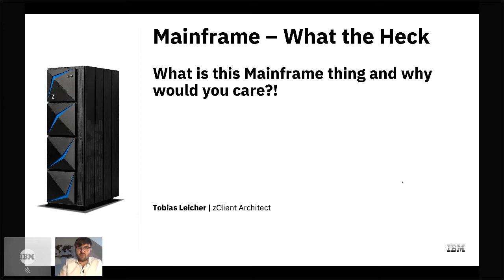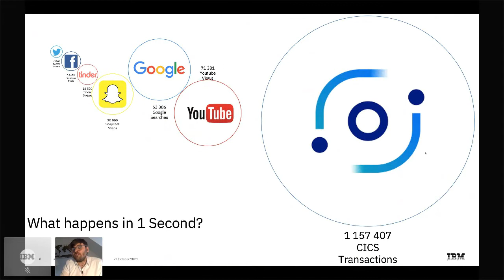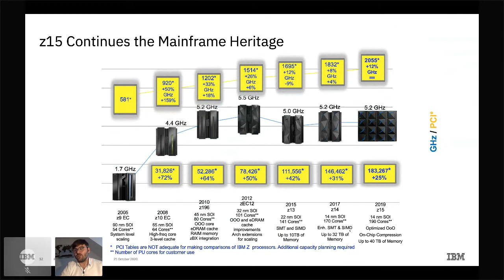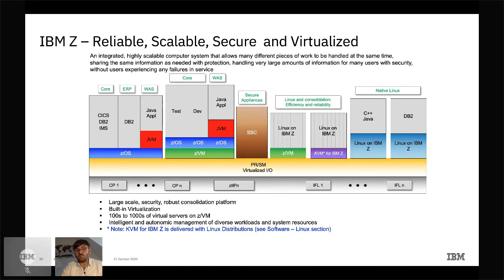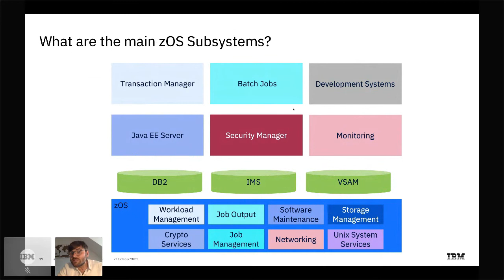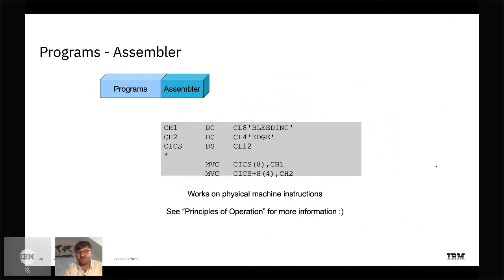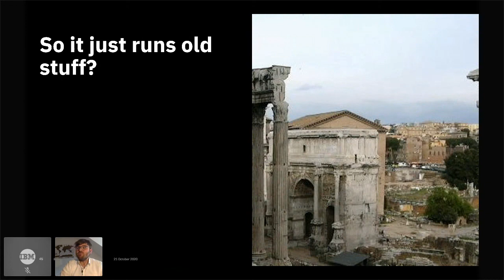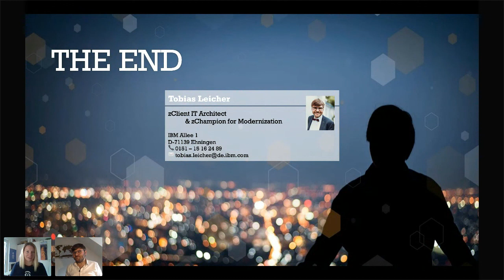Mainframe - What the Heck?!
What is this Mainframe thing? What is it, that people are always talking about? Is anyone still really using this technology in 2020? Is COBOL (or COBALT as some Governors called it during the pandemic) really a problem, and if so why?

In this talk we will answer these and many other questions. Tobias Leicher will explain what Mainframe Technology is, why it is not outdated and, still processes most of the world's transactional data.

We will also look at why everyone should know a thing or two about the mainframe, even if they aren't using it directly, and why one can earn very good money with the modernisation of existing legacy applications, if it is done right.

Speaker

Tobias Leicher started as a student in IBM and quickly became interested in Mainframe Computing, where he has spent most of his career so far. He started as a specialist for CICS and Java on the platform and helped many customers across Europe on their journey to modernize their Systems. These days he focuses a lot on modern application architectures (Microservices and Cloud Native) and deployment models in times of the cloud computing. He is part of the worldwide zChampion Team, where he has special interest in the topic of modernization and Hybrid Cloud and works as Architect for German Customers in the area of banking and insurance.